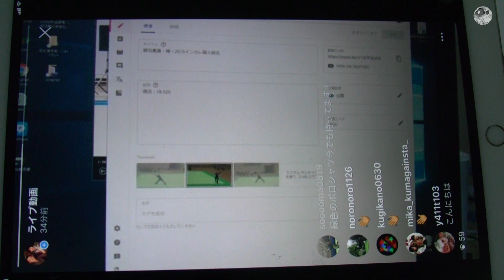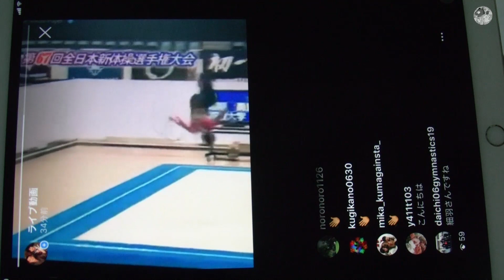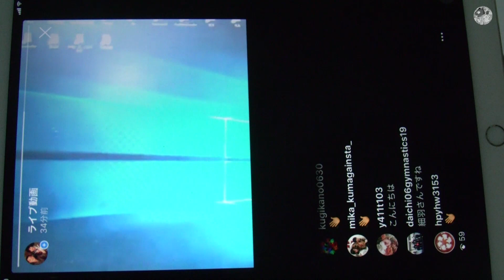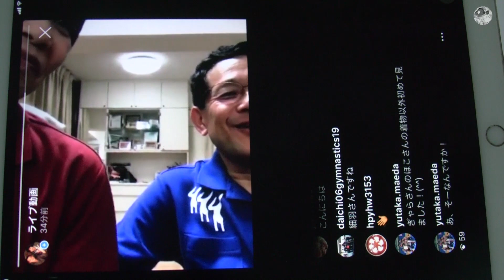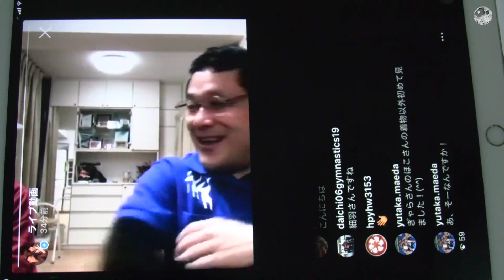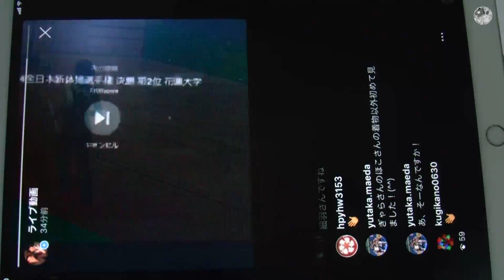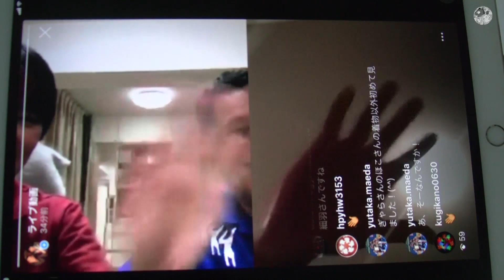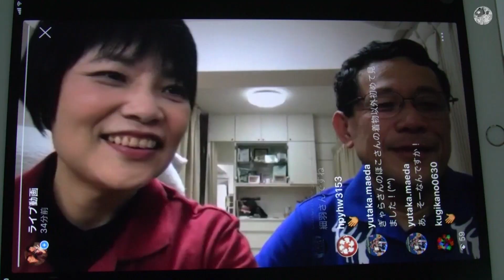MRG語り場008（ファンが語る細羽勇貴）atのほこのへや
2019/1/7
細羽勇貴